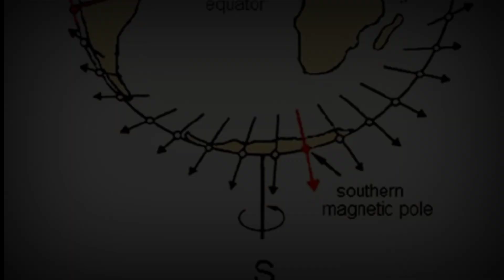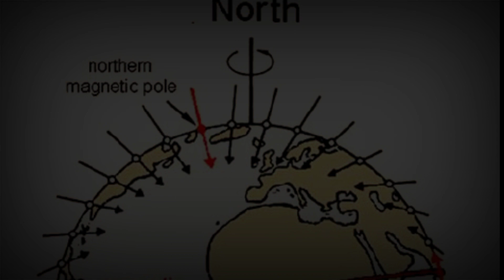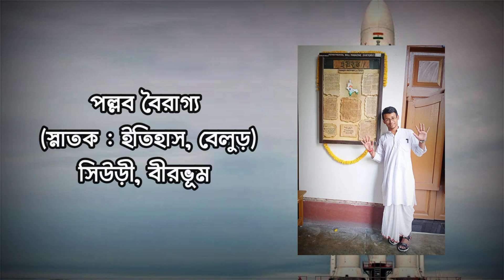History of ISRO / Chandrayaan 3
আজ থেকে ৫৪ বছর আগে  ১৯৬৯ খ্রীস্টাব্দের ১৫ আগস্টে  স্থাপিত হয়েছিলো ভারতীয় মহাকাশ গবেষণা সংস্থা ISRO যার  বর্তমান  কার্যালয় বেঙ্গালুরুতে। এটি বিশ্বের ছয়টি সরকারি মহাকাশ সংস্থার মধ্যে একটি অন্যতম  হিসাবে পরিগণিত হয়।
খ্রীস্টানরা বেঁকে বসলে  ভারতীয় মহাকাশ গবেষণা কেন্দ্র ISRO  হতো কীনা সন্দেহ।
আসুন শুনে নিই তাঁদের সেই আত্মত্যাগের ঘটনা।